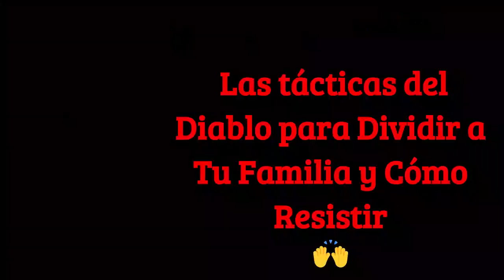Revelado: Las Tácticas del Diablo para Dividir a Tu Familia y Cómo Resistir - 🙌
¡Bienvenido a mi canal, donde aprenderás cómo mantener a tu familia a salvo de las artimañas del diablo! En este video, te revelaré las tácticas que el diablo utiliza para dividir a las familias y te proporcionaré estrategias efectivas para resistirlo. Aprenderás cómo aferrarte a Dios como tu principal defensa y cómo ser vigilante y sabio en tus relaciones familiares. También descubrirás la importancia de enseñar a tus hijos el camino del Señor y cómo fortalecer los lazos de amor y apoyo entre hermanos. ¡No permitas que el diablo se interponga en el camino de tu familia! Sintoniza este video y aprende a mantenerlo fuera de tu hogar.

Si Dios se ha comunicado contigo a través de este video, te invitamos a compartir tu experiencia. Que la bendición de Dios esté presente en tu vida y en la de tus seres queridos.